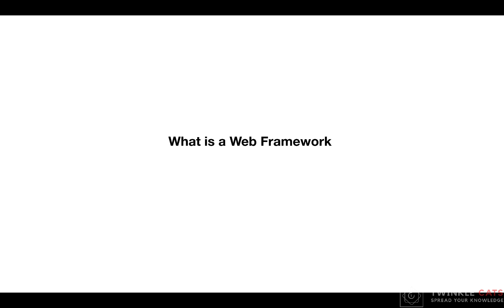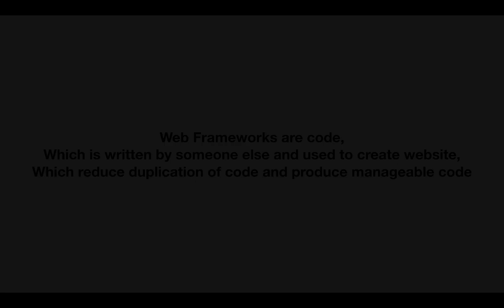4.2 What is Frameworks | NodeJS Bangla Tutorial | Preview